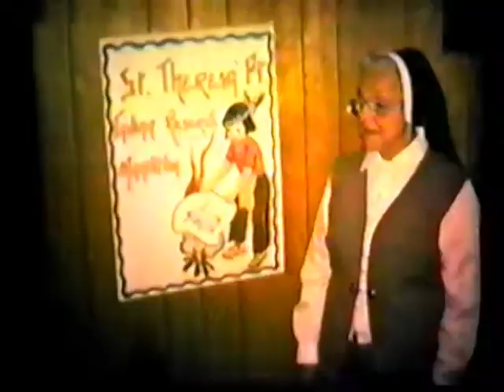Copy of VTS_01_1.VOB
Pow-Wow  1973
St Theresa Point
Silent Movie
Copyright Mary Freeman cain 2010